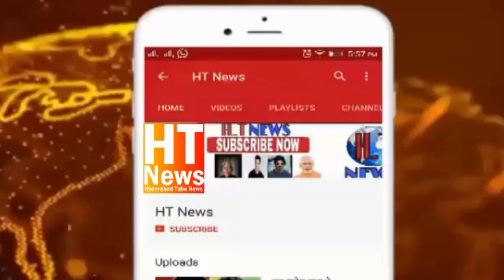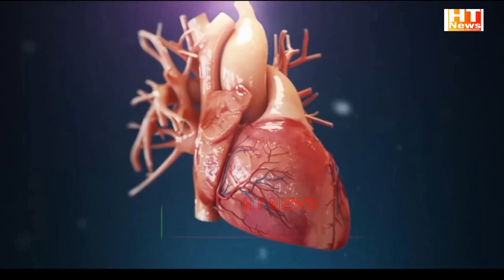AkbarUddin Owaisi Full Speech At Ashoor Khana Bargah Hazrat Abul Fazlil Abbas A S